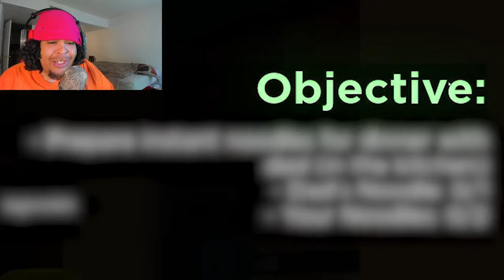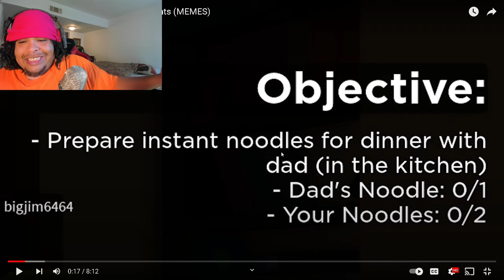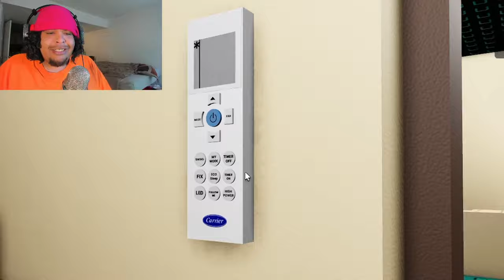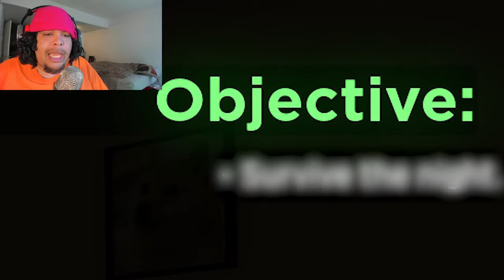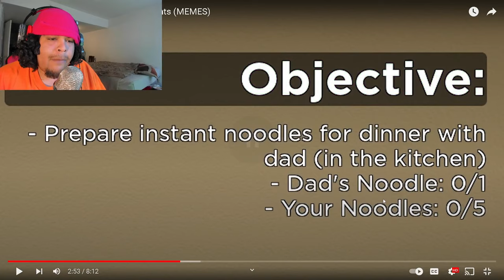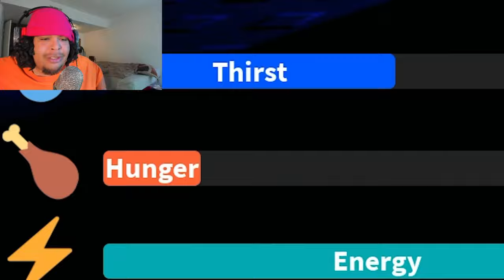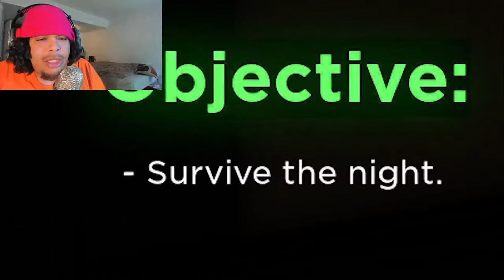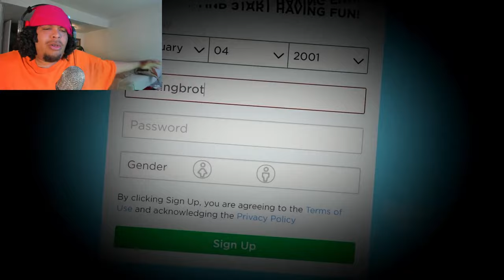ROBLOX Weird Strict Dad Funny Moments (MEMES) @Buur REACTION!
ROBLOX Weird Strict Dad Funny Moments (MEMES) Reaction!

Roblox funny memes Reaction!
BUURS MEMES ARE WILD! | ROBLOX Strongest Battlegrounds Funny Moments (MEMES) REACTION